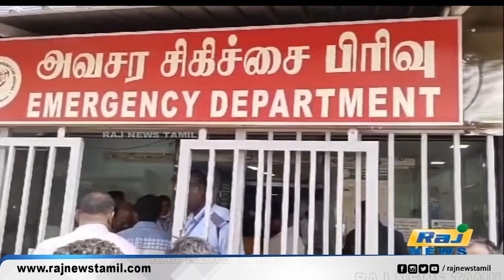கள்ளக்குறிச்சி செல்கிறார் அமைச்சர் உதயநிதி ஸ்டாலின்..! | Udhayanidhi Stalin | DMK | Kallakurichi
கள்ளக்குறிச்சி செல்கிறார் அமைச்சர் உதயநிதி ஸ்டாலின்..!